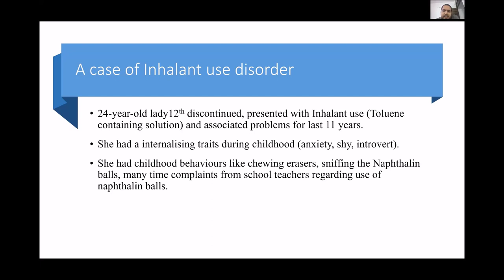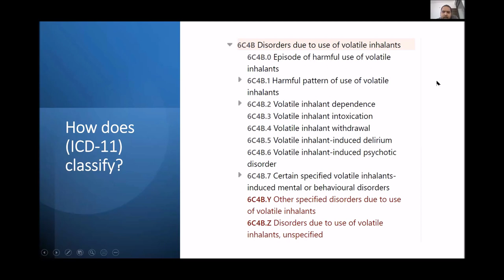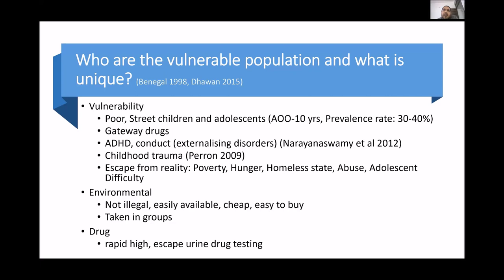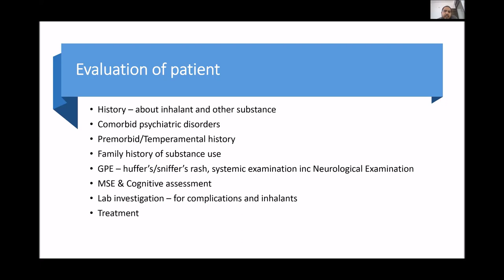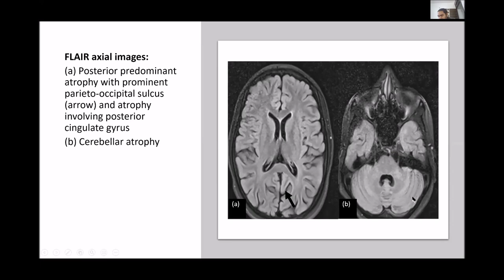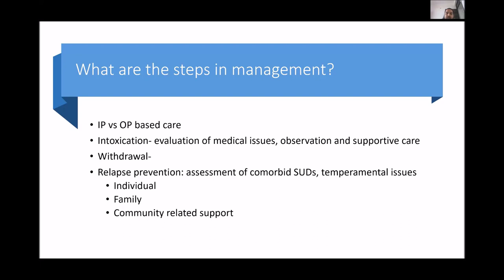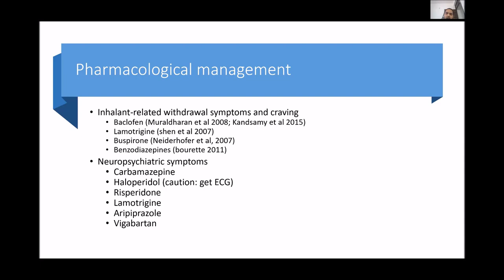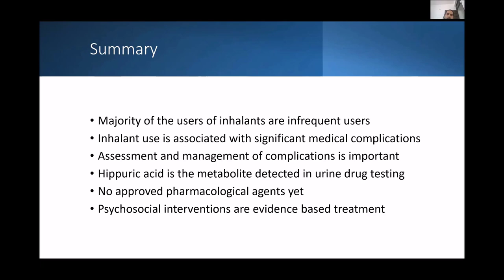Management of Inhalant Use Disorders by Dr. V. L. Narasimha